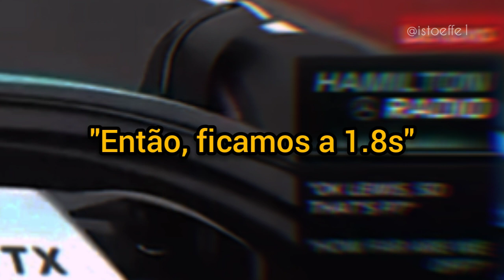"Estamos a 2 segundos dele?" - HAMILTON não acreditou no tempo de VERSTAPPEN NA BELGICA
Nem o LEWIS HAMILTON  entendeu a dominancia de Max Verstappen na quali da Belgica...